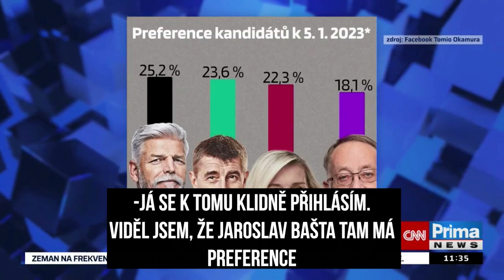Tomio Okamura si vymýšlí čísla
Sice to není pravda, ale mohla by být!
Tomio Okamura nás nepřestává překvapovat. A opět potvrdil, že nelze věřit tomu, co sdílí na internetu.